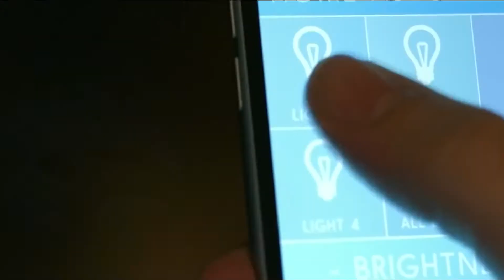A interconexão digital de objetos cotidianos | Tecnologia em Perspectiva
Quais as vantagens e os riscos de segurança que  Internet das Coisas apresenta ao conectar   bilhões de dispositivos espalhados pelo mundo? CTE  / 2022